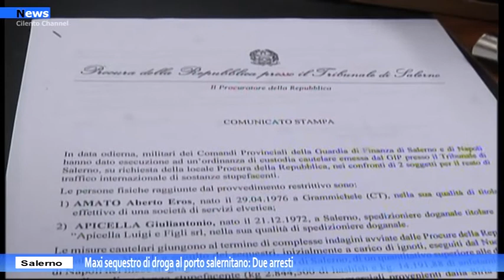Salerno, Maxi sequestro di droga al porto salernitano: Due arresti